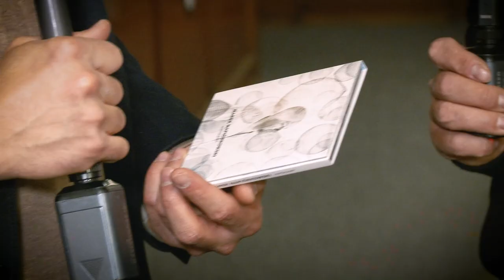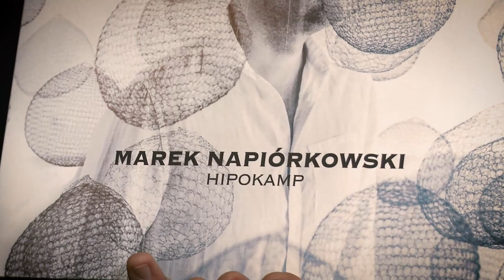Jazz.PL | Marek Napiórkowski - wywiad przed koncertem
- swobodnie prowadzona rozmowa na różne tematy, nie tylko muzyczne, z zaproszonym artystą, kompozytorem, dyrygentem i z bardzo ważnym, aktywnym udziałem słuchaczy. Wywiad z Markiem Napiórkowski przed koncertem z cyklu Jazz.PL w Programie 2 Polskiego Radia.

Jazz.PL | Marek Napiórkowski "Hipokamp" |26 listopada 2021, godz. 18.00, godz. 18.00
Studio S3 Polskiego Radia, Transmisja na antenie Dwójki i w mediach społecznościowych stacji.

Rozmawiał Andrzej Zieliński.